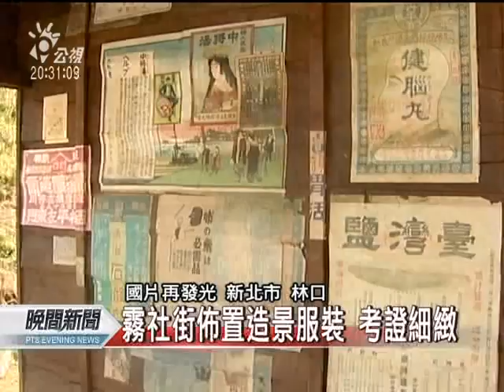20110914 公視晚間新聞 賽德克熱映 主場景"霧社街"今開放